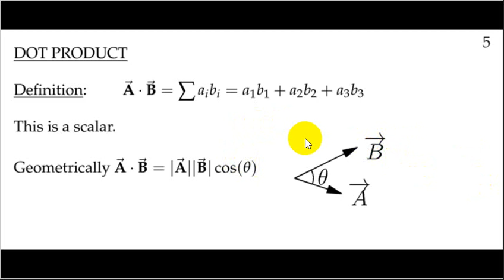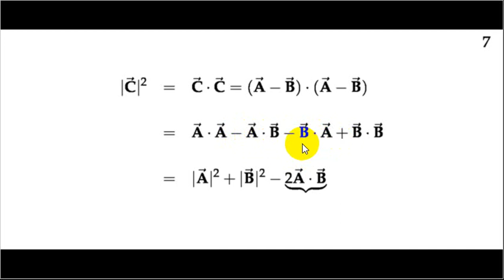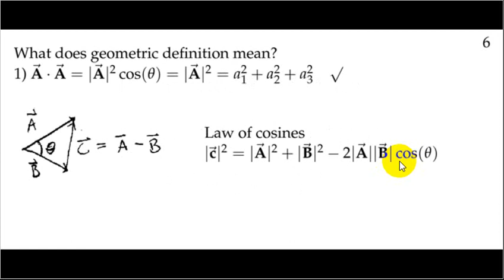01 A 02 Dot Product